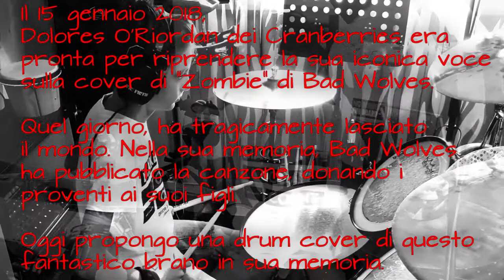32)Zombie-BadWolves-TheCranberries-Antonio Palumbo-9anni-Little Drummer-DrumCover-HomeRecording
…HOME RECORDING...MASSIMA CONDIVISIONE...
DRUM COVER - DRUM COVER - DRUM COVER - DRUM COVER - DRUM COVER - DRUM COVER - DRUM COVER –

**Copyright Statemen* This video is not intended to infringe any copyright laws in any way. This is for sale purpose of entertainment; no profit is gained from this.
Here is my drum cover of Zombie by Bad Wolves. I just want to have fun with a musical intrument dear to me. I apologize in advance to the author. Thank you.